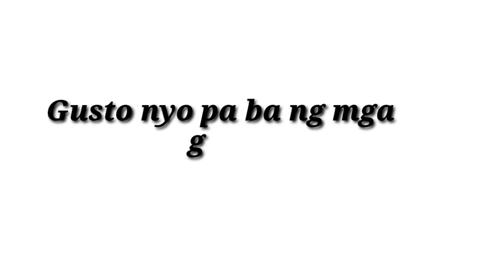Ang sexy nila napanganga si kuya (Pinoy Funny Video , TikTok Compilation)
Pinoy Funny Clips by kevieshow , panatilihin ang good vibes at kalimutan ang problema , Ika nga laughter is the best medicine whaha !

Video Title: Ang sexy nila napanganga si kuya (Pinoy Funny Videos , TikTok Compilation)

I upload videos 3x a week or even everyday as i can.